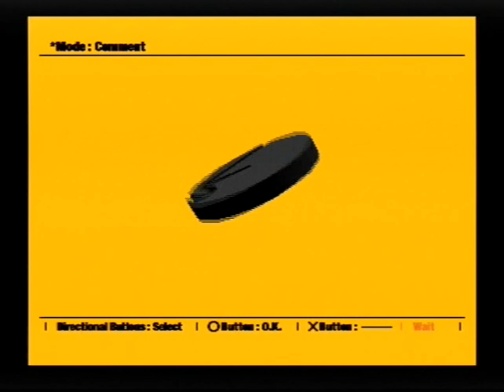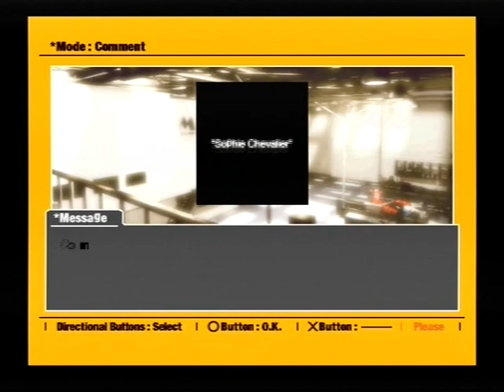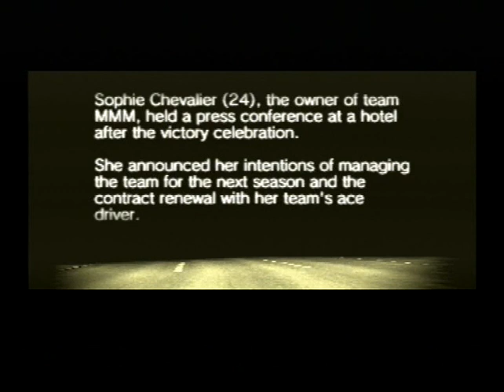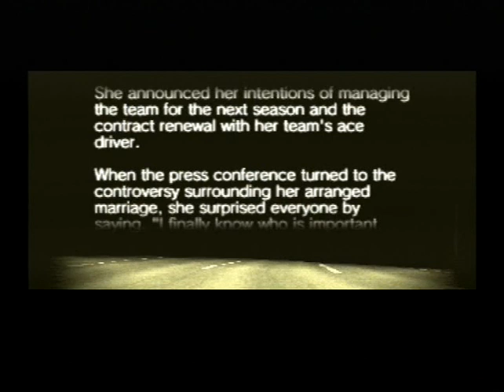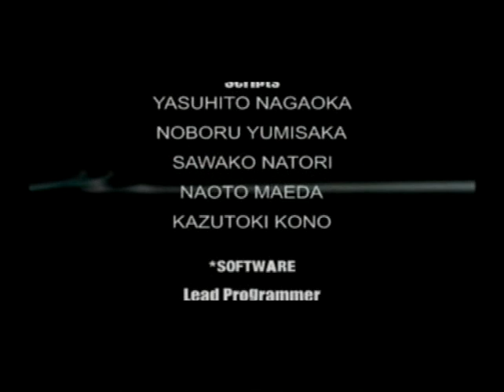Ridge Racer Type 4 Playthrough: Race 8 Shooting Hoops: (Team MMM)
Final Part: Shooting Hoops.

The finale...